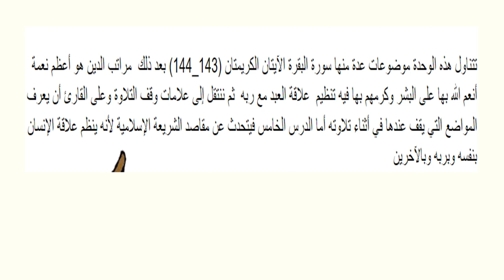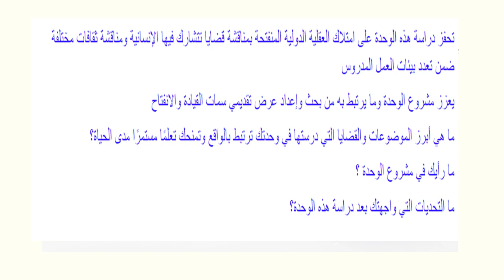وصف الوحدة الثانية التربية الإسلامية الصف العاشر- المعلمة هيفا